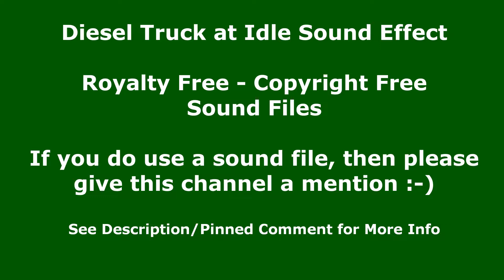Diesel Truck at Idle Sound Effect - Copyright Free Sound Effect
In this free to use sound clip, you will hear the sound of Diesel engine at idle. I have repeated it a number of times so that you can easily hear the idling Diesel engine sound clip and decide if this is the sound clip for you. This Sound Effect is free to use.

在这个免费使用的声音剪辑中，您将听到柴油发动机在怠速时的声音。我已经重复了很多次，以便您可以轻松听到怠速柴油发动机的声音片段，并确定这是否是适合您的声音片段。此音效可免费使用。
我只有一个要求，如果您确实使用了本网站的任何版权免费声音，请提及 Monotony TV。

En este clip de sonido de uso gratuito, escuchará el sonido del motor diésel al ralentí. Lo he repetido varias veces para que pueda escuchar fácilmente el clip de sonido del motor diesel al ralentí y decidir si este es el clip de sonido para usted. Este efecto de sonido es de uso gratuito.
*Clips de sonido GRATIS* - También se pueden encontrar más clips de sonido gratuitos Channel Handle: @MonotonyTV